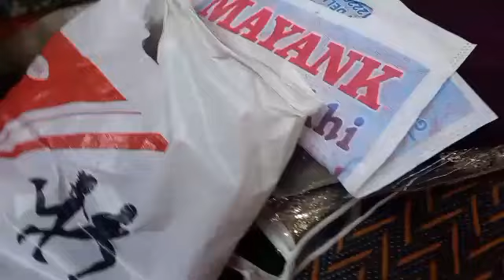meeshoshopping 🛒 🥻🛍KarvaChauth special vlog 🎁🎀😊